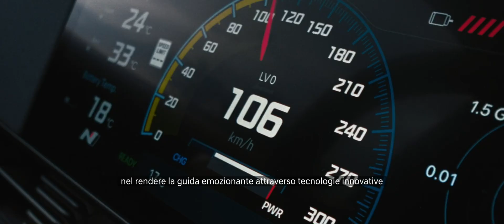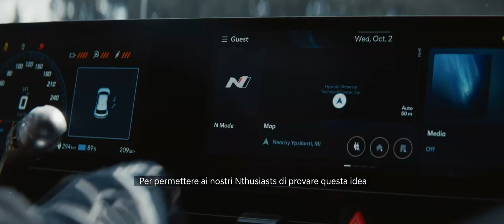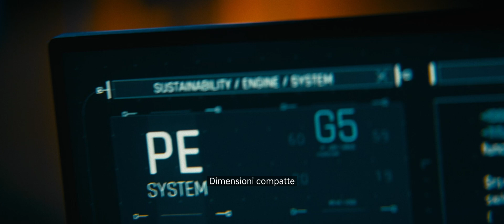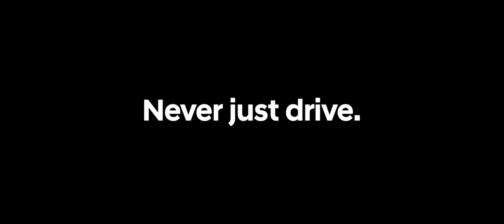Hyundai N | Rolling lab RN24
Il DNA vincente di Hyundai Motorsport e l’innovazione Hyundai N, continuano a guidarci verso il futuro delle performance 100% elettriche.
Prima, abbiamo portato il divertimento alla guida sulle strade di ogni giorno con IONIQ 5 N.
Poi, abbiamo preso il suo innovativo powertrain e le sue tecnologie avanzate, unendole a un telaio leggerissimo, per tornare in pista con prestazioni incredibili.
Così è nato rolling lab RN24.
Per rompere ogni schema.
Per rispondere a tutti gli amanti del divertimento alla guida, con sensazioni ed emozioni uniche.
Perché a noi non basta sognare auto straordinarie tutto il giorno. Noi, le trasformiamo in realtà.